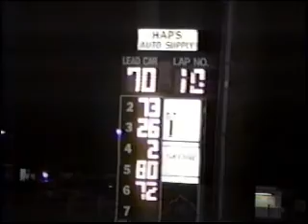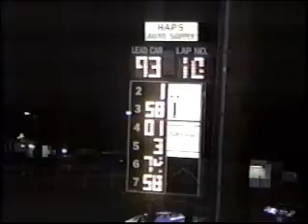1990 IMCA Race of Champions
1990 IMCA Race of Champions